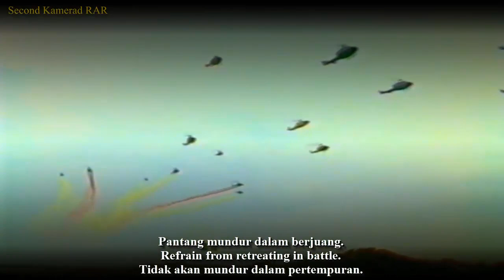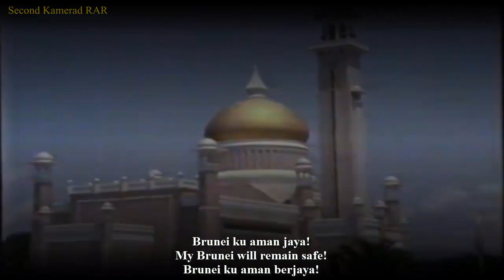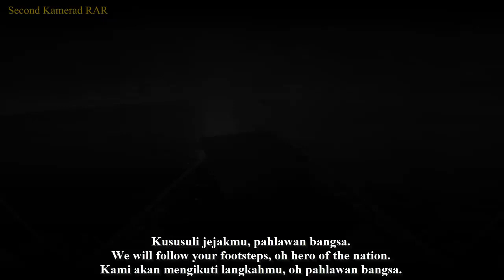Pahlawan Bangsaku - Brunei Military Song - With Lyrics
"Pahlawan Bangsaku" is a Bruneian Military Song which was specially created and also the official song in conjunction with Royal Brunei Armed Forces 25th Year Silver Jubilee in May 1986.
Song composed by: Maj (B) Hj Manaf
Lyrics: Yul Saadiah
Recording: EMI Singapore

This video is equipped with Malay, English and Indonesian lyrics.

"Pahlawan Bangsaku" adalah Lagu Militer Brunei yang diciptakan khusus dan juga lagu resmi sehubungan dengan Perayaan ke-25 Tahun Angkatan Bersenjata Kerajaan Brunei pada Mei 1986.
Lagu yang digubah oleh : Maj (B) Hj Manaf
Lirik: Yul Saadiah
Rekaman: EMI Singapura

Video ini dilengkapi dengan lirik Bahasa Melayu, Inggris Dan Indonesia.